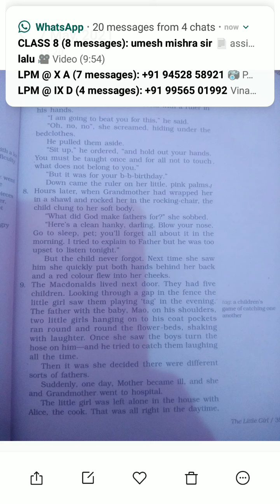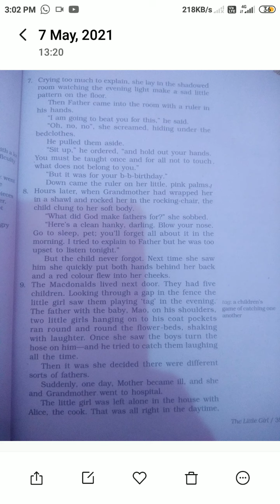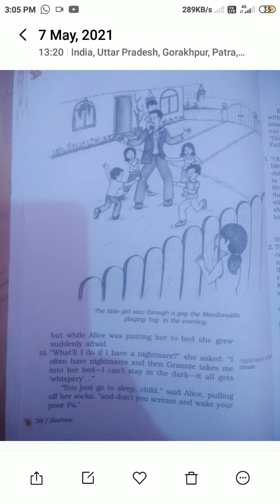The Little Girl part 4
class ix English literature 12:2